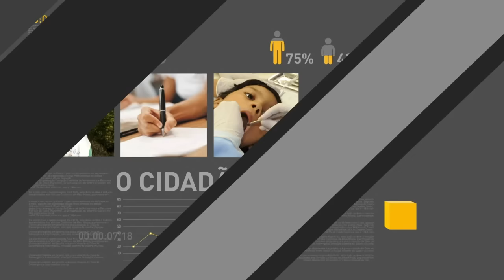Temer apresenta plano de modernização e desburocratização da agricultura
REPÓRTER NBR 9H - 20.02.17: Presidente Temer apresenta nesta segunda-feira (20) o Plano de Modernização e Desburocratização da Agricultura, o Agro+, em São Paulo. E mais: Agências da Caixa abriram neste sábado (18) para atender trabalhadores que têm direito a sacar o FGTS de contas inativas.